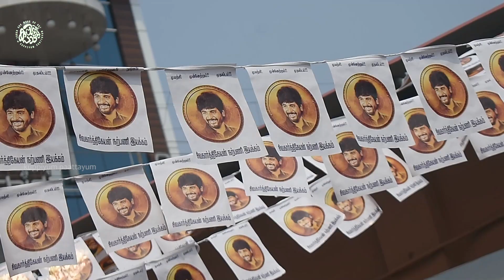doctor Doctor Tamil Movie Review | Doctor Theatre Response | Palakkad Sreevedidurgha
DOCTOR TAMIL MOVIE
PALAKKAD    PUBLIC REVIEW

Theater Sri devi durga palakkad

Kuppiyum paattayum
Video by askarlee

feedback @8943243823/